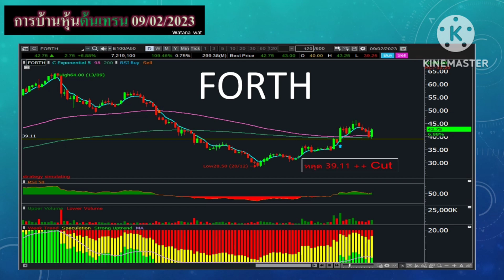การบ้านหุ้นต้นเทรน 09/02/2023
IRPC
UBE
HMPRO
BBGI
BIOTEC
FORTH